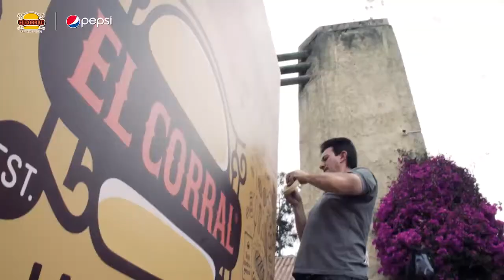Entrega del Jeep Wrangler Sport AGRANDADO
Así fue la entrega del Jeep Wrangler Sport AGRANDADO a David Quintero, este sueño fue posible gracias a El Corral y Entrega del Jeep Wrangler Sport AGRANDADO